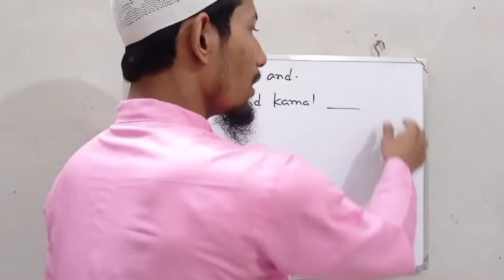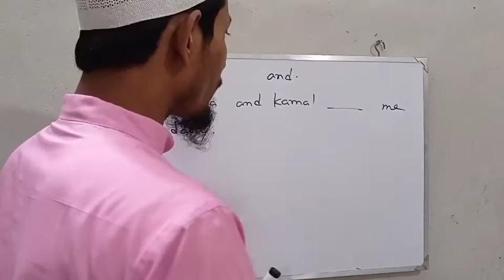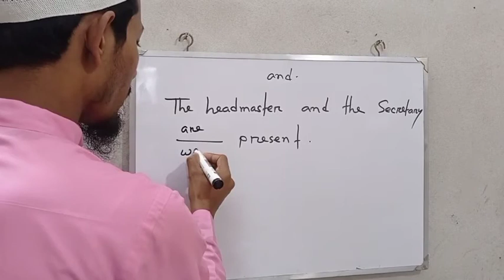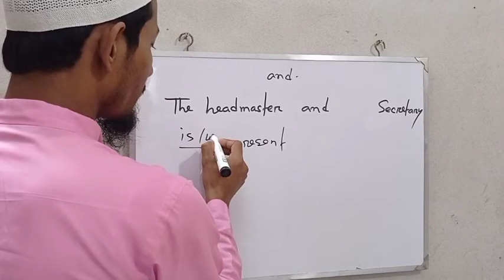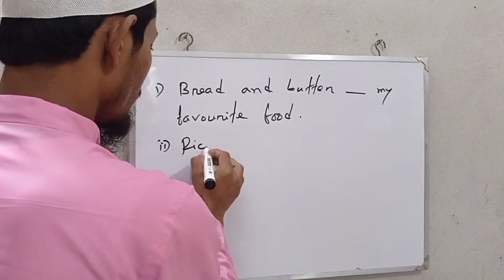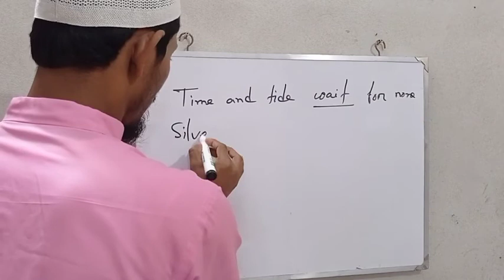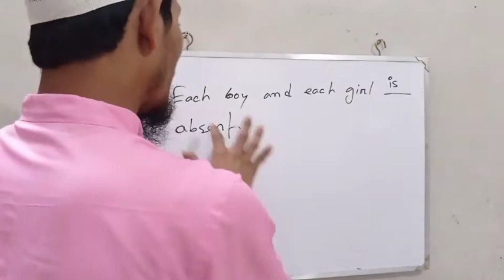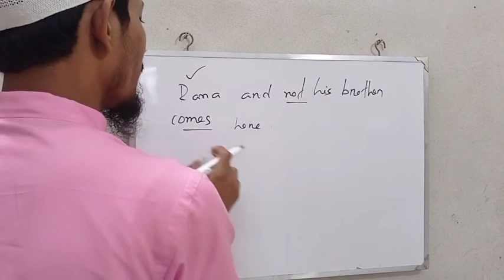And এর নানাবিধ ব্যবহার। Spoken English with "And"